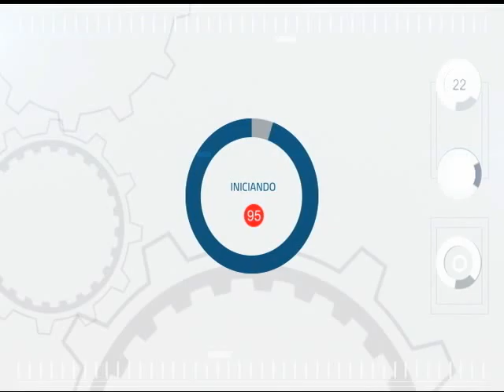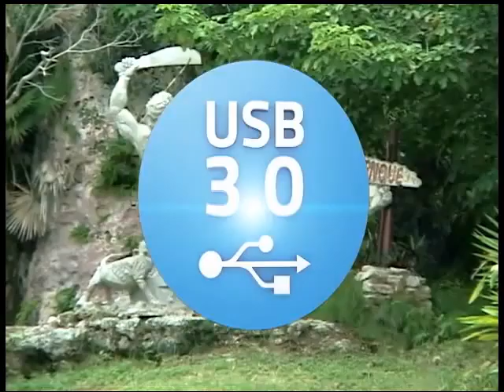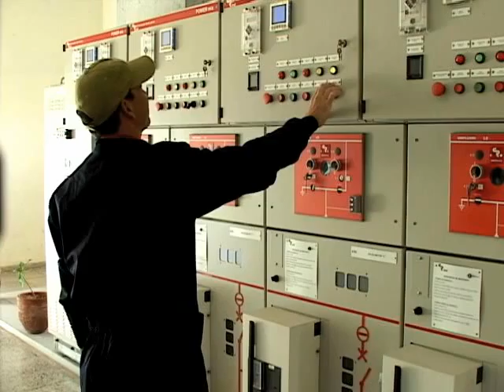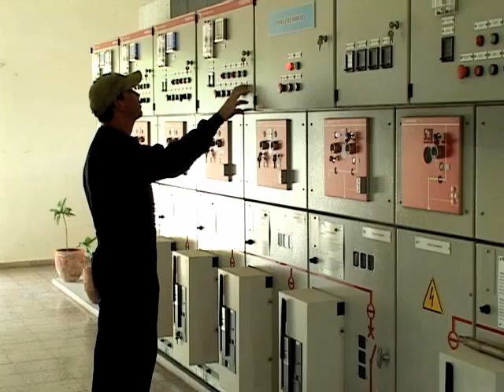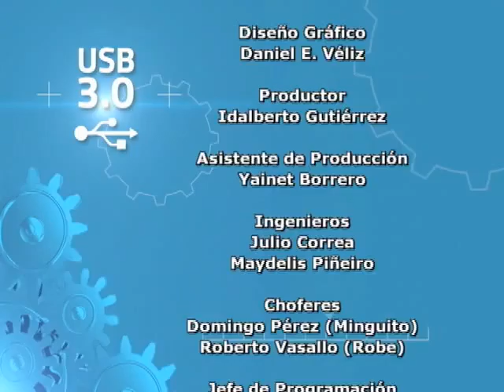USB 3.0 DIA DEL MEDIO AMBIENTE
El manejo y conservación de las áreas protegidas de la provincia garantizan el mantenimiento de la diversidad biológica, y proporcionan un flujo sostenible de productos naturales y servicios ambientales para satisfacer nuestras necesidades.